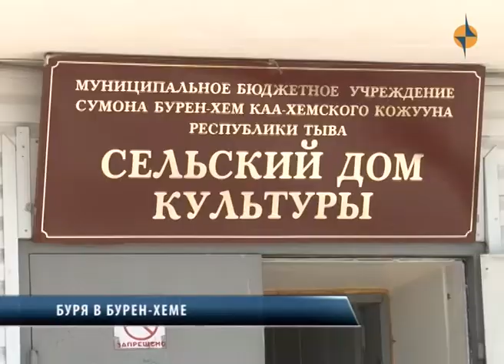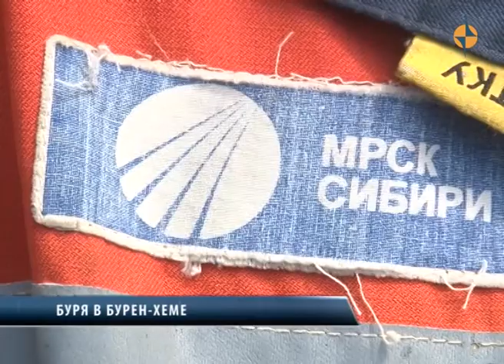Медээлер Тыва Буря в Бурен Хеме